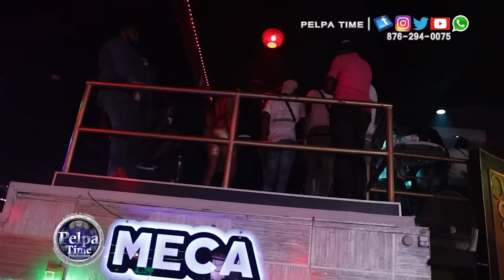POLICE Cut TOMMY LEE performance, STYLO G out an stunning ,KANT10T Perform AT ALLIANCE BLACKS B-DAY